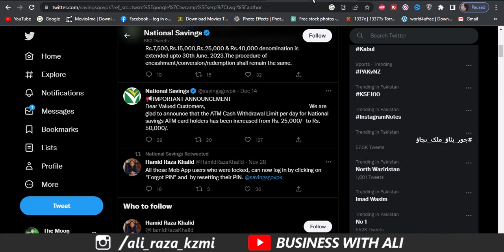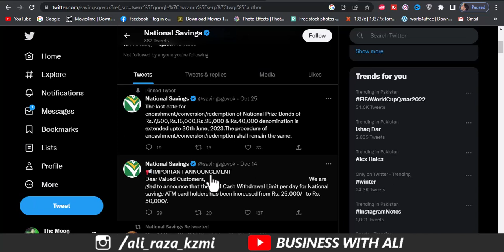Good News For National Saving Customers | National Saving ATM Card